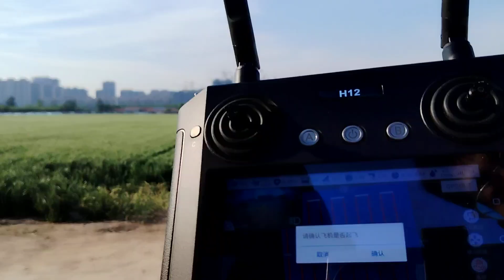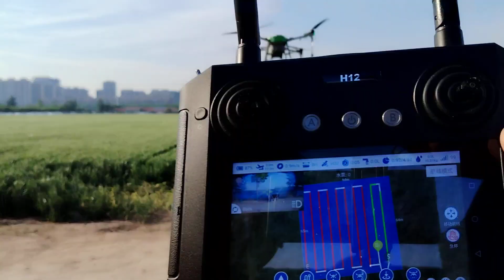No 6 agriculture drone drone # testing JT40404050702